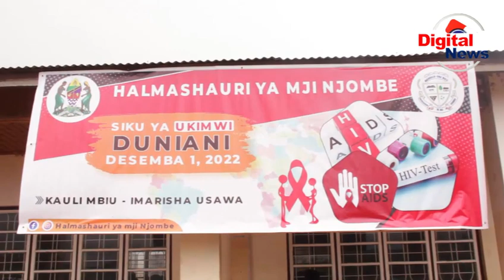MJI NJOMBE WAADHIMISHA SIKU YA UKIMWI DUNIANI/TAKWIMU/HALI YA MAAMBUKIZI/